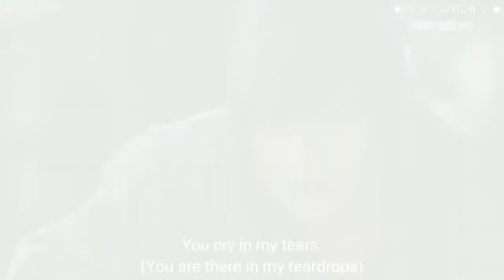Galliyan-Warrior Baek Dong Soo- Fmv- Dong Soo (Ji Chang Wook)- Yeo Woon (Yoo Seung Ho)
Drama: Warrior Baek Dong Soo
Song: Galliyan (Streets/Ways/Pathways)